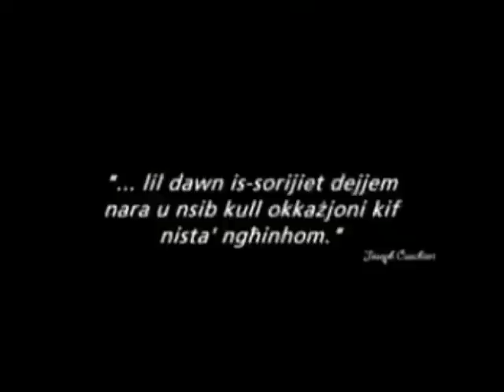Joseph Cuschieri | Kandidat tal-PL Ghall-Parlament Ewropew Part 2/3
Imwieled f'familja tal-ħaddiema, Joseph Cuschieri, li twieled fl-1968, beda l-karriera politika tiegħu bħala Kunsillier Lokali u Viċi-Sindku ta' San Ġiljan. Aktar tard tela' fil-Parlament Malti 3 darbiet konsekuttivi. F'Settembru 2008, ċeda s-siġġu parlamentari lill-Mexxej Laburista, l-ex-MEP Dr Joseph Muscat, li kienu għadu ma sarx MP, biex b'hekk ippermettielu jibda jaqdi l-irwol ta' Kap tal-Oppożizzjoni. Cuschieri ilu attiv fil-Moviment tal-Ħaddiema sa minn żgħożitu, meta kien jaħdem it-Tarzna, u l-lum igawdi r-rispett tal-klassi politika u tas-soċjetà kollha b'riħet l-integrità, s-serjetà u l-impenn tiegħu favur il-ħaddiema. Bħalissa qiegħed jistudja għal-lawrja ta' LL.M. fil-Liġi Ewropea mal-Università ta' Londra.
Born to a working-class family in 1968, Joseph Cuschieri started his political career as Local Councillor and Deputy Mayor of St Julian's, his hometown, to be then elected thrice to the Maltese Parliament. In September 2008, he ceded his parliamentary seat to his party's leader, former MEP Dr Joseph Muscat, who was still not an MP, thus enabling him to take up his Constitutional role as Leader of the Opposition. Cuschieri has been active in the Labour Movement since early adulthood, when he worked at the Malta Shipbuilding facility, and today commands the respect of the entire political and societal spectrum thanks to his integrity, seriousness, and commitment to workers' causes. He is currently reading for an LL.M. degree in European Union Law with the University of London.